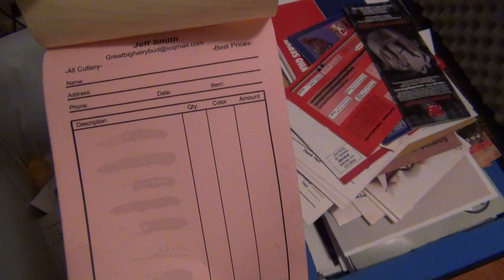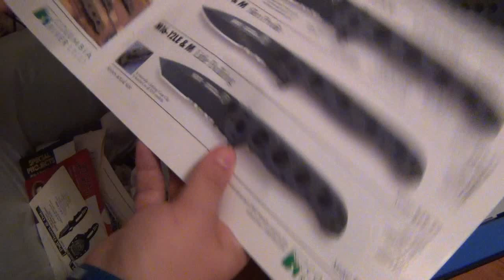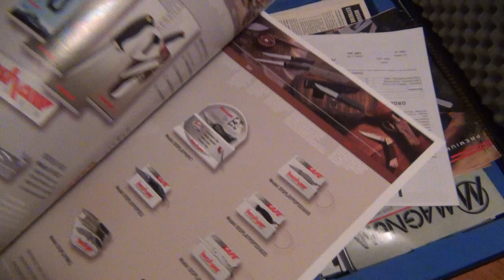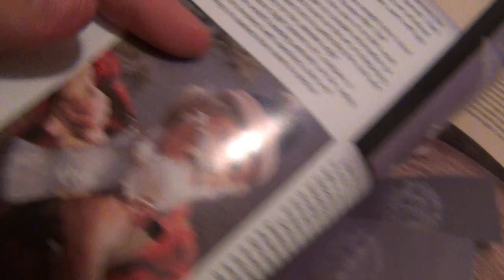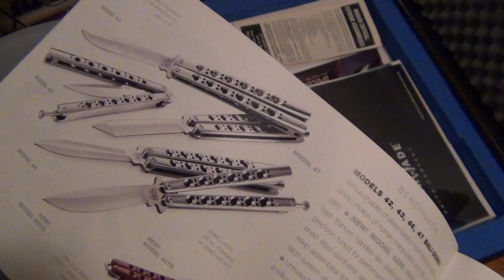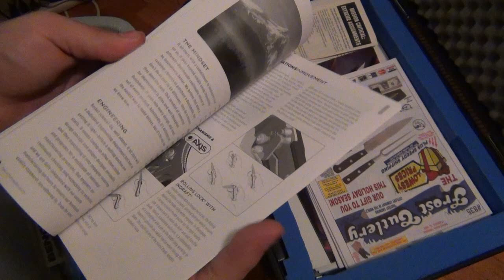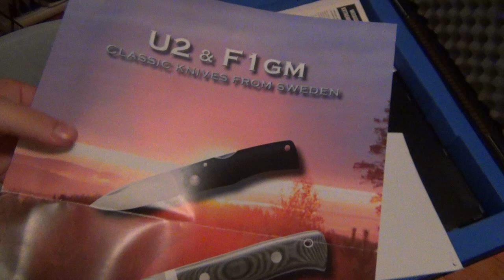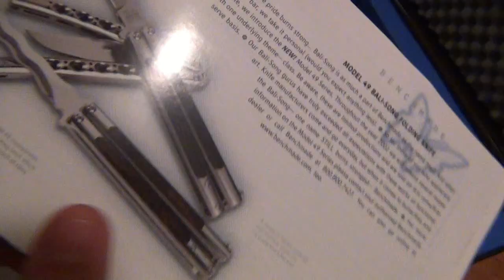Cutlerylover Has The Coolest Garbage...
Come with me down an emotional rollercoaster as I throw crap out...